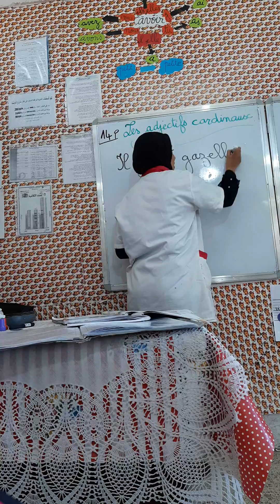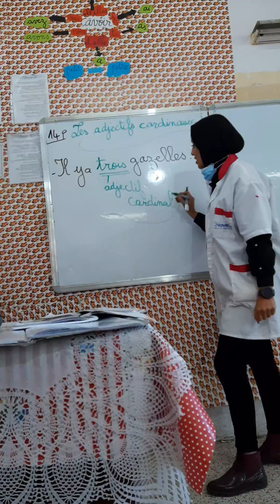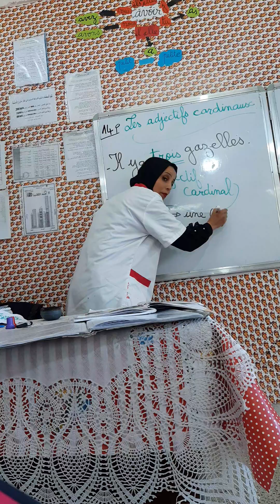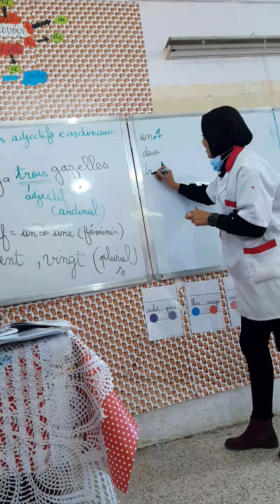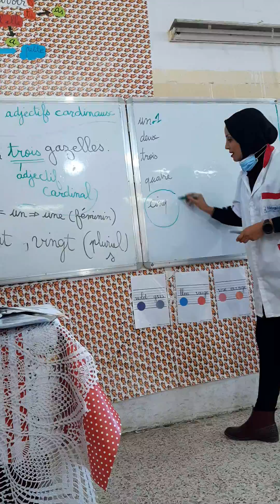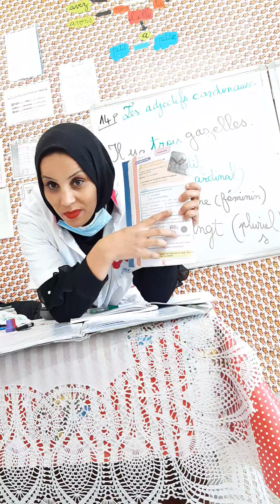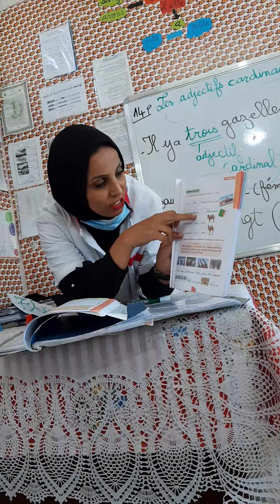5ème ap : l'adjectif cardinal